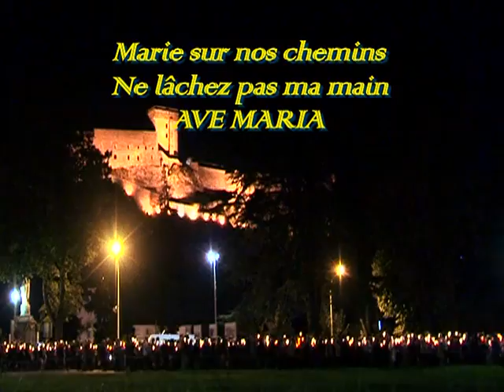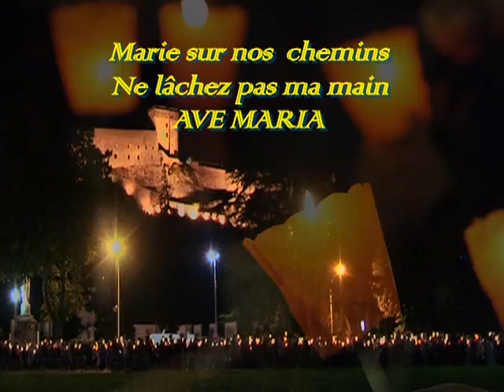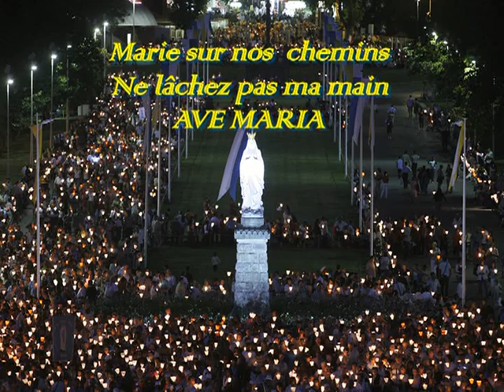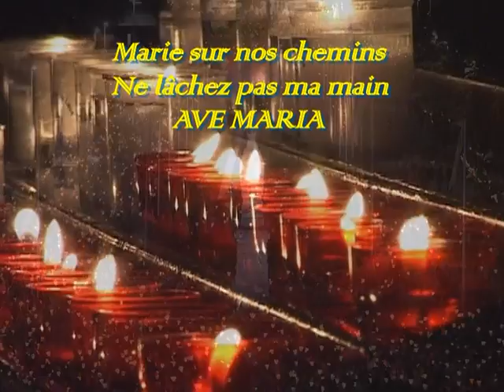MARIE NOTRE SECOURS. Jean-Claude GIANADDA